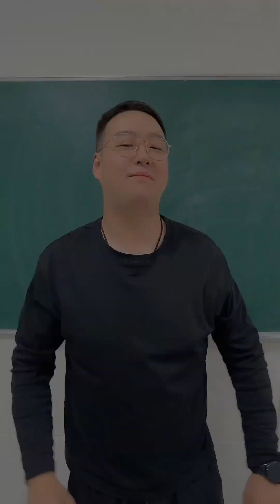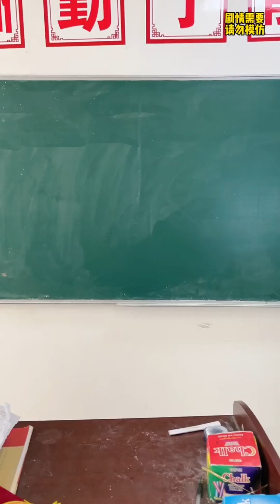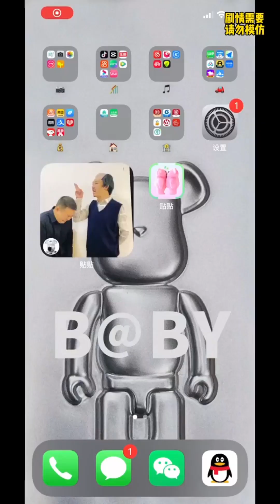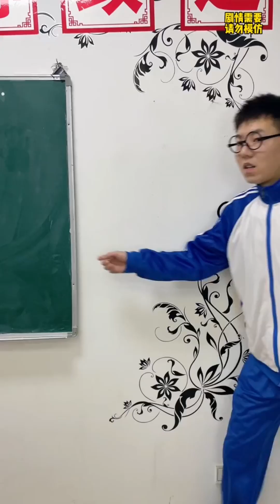人民群眾內部出現內奸，還好哈哈棋高一著，帶領大易成功抄襲！【哈哈易笑】